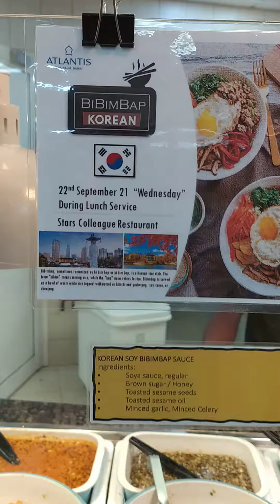KOREAN Soya sauce